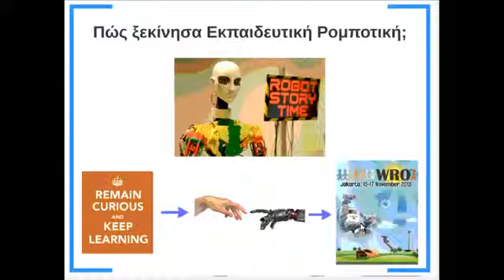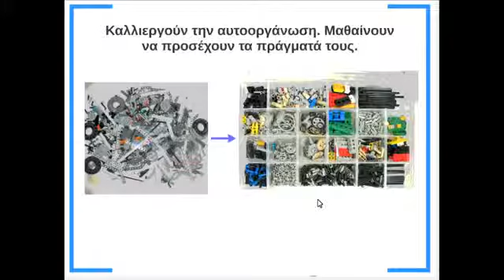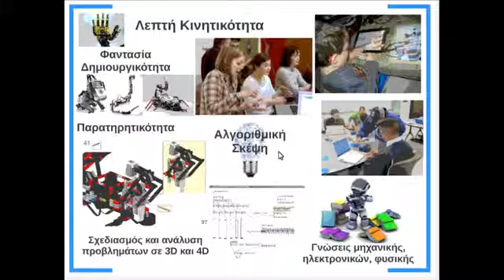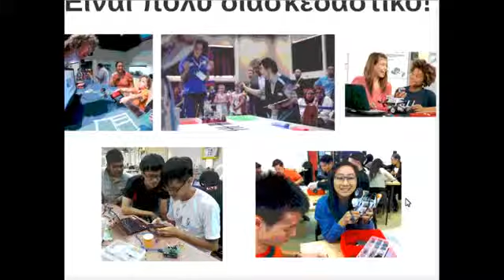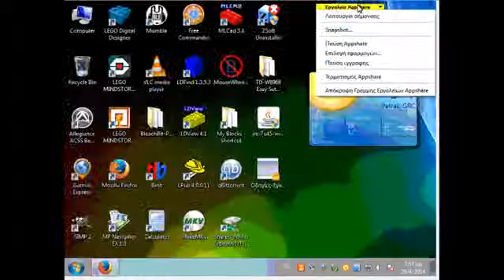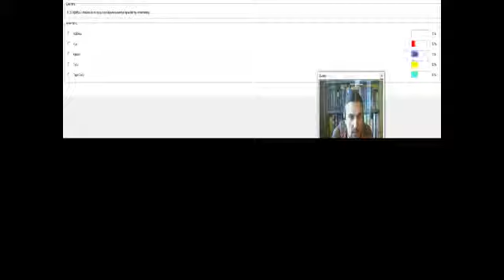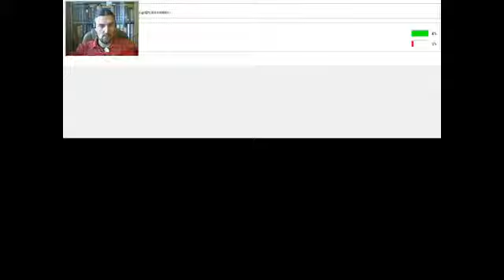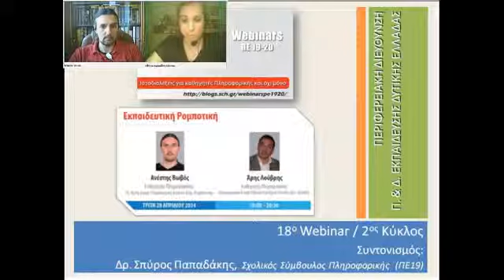Εκπαιδευτική Ρομποτική: Α Βωβός Μέρος 4